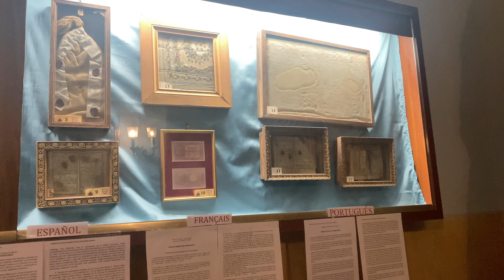8 Lugares Que Tienes Que Visitar En Roma!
La Basílica de San Pedro
El Museo del Purgatorio
El Coliseo
Castillo de Sant’Angelo
El Panteón
Fuente de Trevi